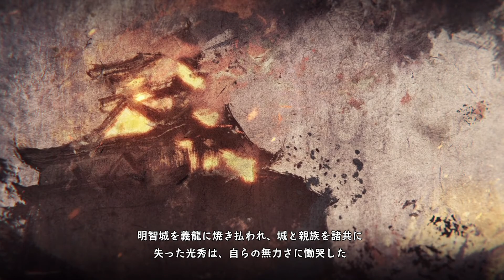戦国無双5 光秀編 第二章 第一話 越前防衛戦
■タイトル: 戦国無双5 通常版
■発売日:2021年6月24日(木)
■対応機種:PlayStation4
■メーカー希望小売価格:7,800円+税
■ジャンル:タクティカルアクション
■プレイ人数:

『戦国無双５』は、歴史ドラマと爽快アクションが楽しめる「戦国無双」シリーズの7年ぶりとなるナンバリング最新作です。

これまでの「戦国無双」からストーリー、キャラクター、ビジュアルを一新した、新シリーズの開幕となる作品です。本作では応仁の乱後から始まる戦国時代を、戦国武将の代表格である織田信長と、その信長を討った明智光秀のという2人の武将の生き様を中心に描かれます。これまでのシリーズでは語られていなかった若き日の信長の姿や光秀との出会い、織田家を取り巻く武将たちとの死闘、そして本能寺の変へと続く激動の時代を、信長、光秀それぞれの視点で描く、新たな解釈の戦国ドラマが繰り広げられます。新展開に合わせ、これまでのシリーズにも登場した徳川家康、羽柴秀吉、濃姫、今川義元などの戦国武将たちのデザインを一新。さらに明智光秀の家臣である斎藤利三や、オリジナルキャラクターのみつきなどとの新たな武将も含め、総勢27名の無双武将が登場し、戦国ドラマを彩ります。戦闘もさらに進化。戦場や人物、エフェクトなどを、和を感じさせる新たなビジュアルに刷新。新アクションも加わり更に爽快、かつ華麗なアクションを体験することができます。また時代と共に進化する敵兵の戦術をいかに突破するかという戦略を楽しむことも可能です。